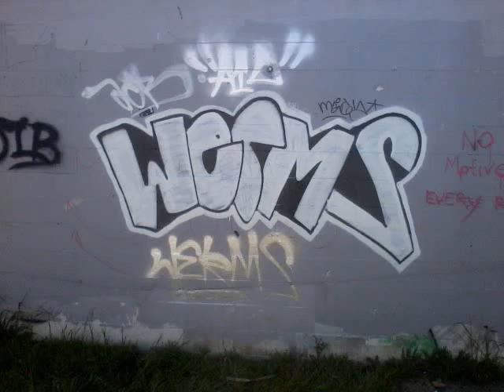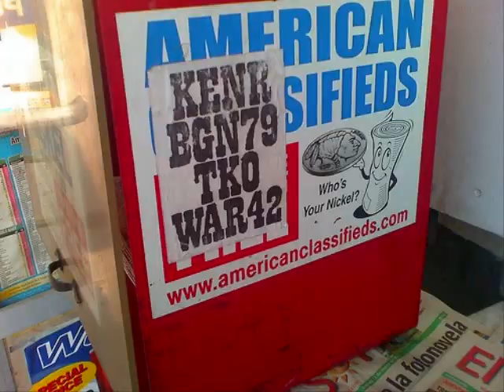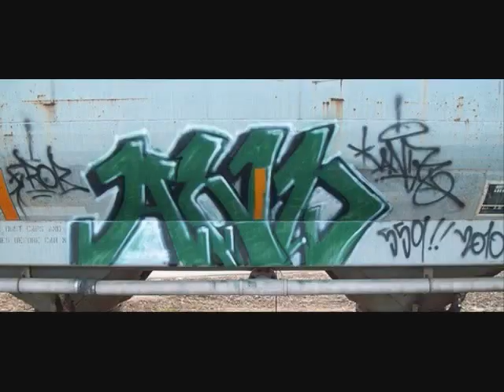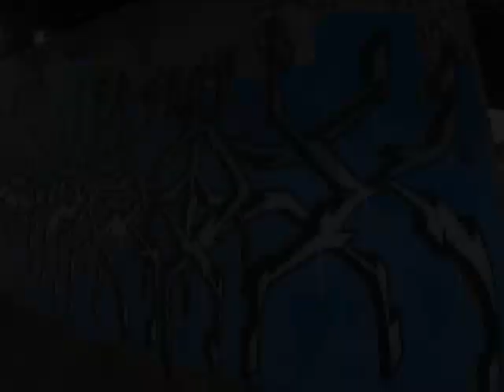VISALIA GRAFFITI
there it is shortened it down still more to come so be on the look out,,

props to all in this vid and to everyone getting up,, if you got pics you want to send me shoot me a message